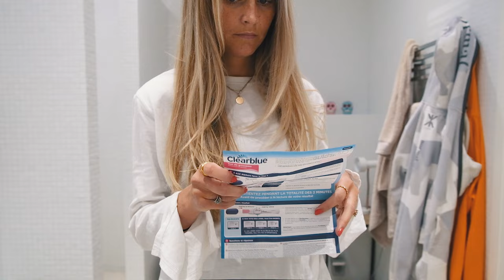FINDING OUT I'M PREGNANT and telling my husband + family!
Thanks again for all the love, you guys are the best! Hope you will like this video, it's very personal to me.